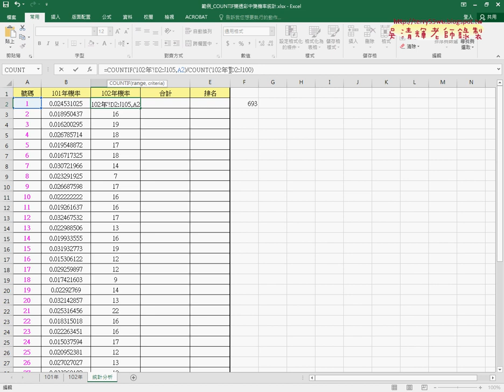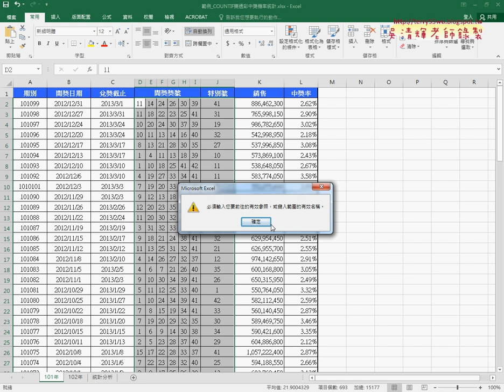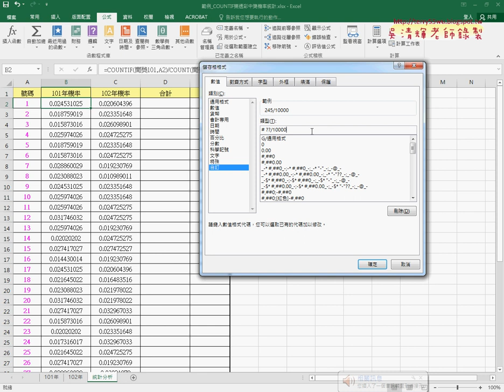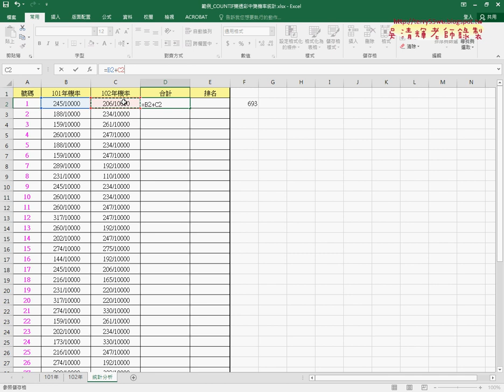03 名稱定義與格式化為萬分之幾